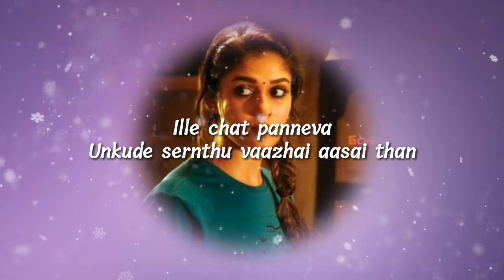Kalyana vayasu 💞💞💞 # kolamaavu kokila ( coco ) 💙💙 # subscribe more video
💘 Kalyana vayasu 💗
# 💗 kolamaavu kokila (CoCo)
# Likes 👍
# comments📲
# Support tha channel 👬 👭 Frnds ✌
# iTs_Me_SmArTy_PrAdEeP😍🤗